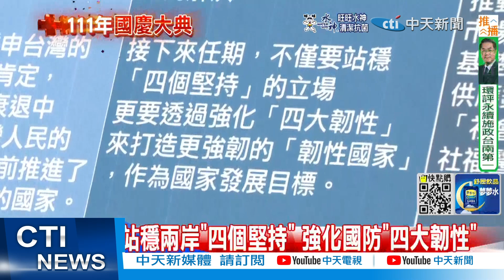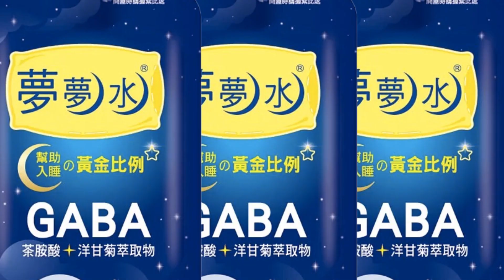【每日必看】打造堅韌之島 蔡英文國慶文告"給世界更好的台灣"｜國慶演說曝光 蔡英文:站穩兩岸政策四個堅持@中天新聞CtiNews 20221010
00:00 打造堅韌之島 蔡英文國慶文告"給世界更好的台灣"
00:36 國慶演說曝光 蔡英文:站穩兩岸政策四個堅持
00:43 站穩兩岸"四個堅持" 強化國防"四大韌性"
02:50 穩定金融市場 因應通膨、經濟衰退等風險
04:22 國慶演說重點 穩定經濟完備社安 打造韌性國家
04:33 第一部分「疫情中逆勢前進，把台灣推進一步」
04:38 第二部分「下波挑戰當前，冷靜面對、共同解決」
04:40 第三部分「打造更精實的四大韌性，打造韌性國家」
04:43 第四部分「給世界一個更好的台灣」
06:58 國慶演說重點 深化民主強化國防 充實自我防衛